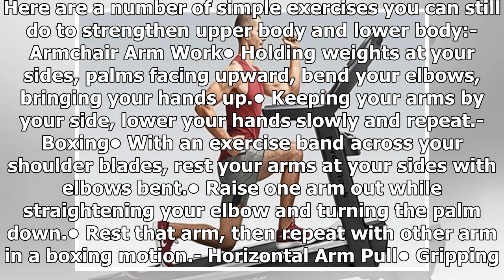These exercises can help you tone your body in rheumatoid arthritis